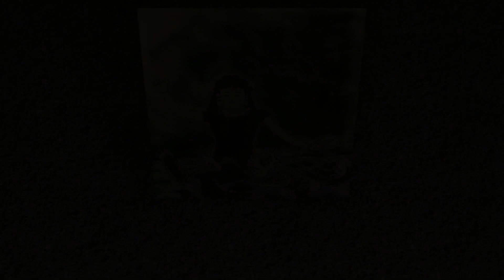Michael Calandra "Shishi no Kon Bo Kata," IWKA 2001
Michael Calandra performs Shishi no Kon Bo Kata at the IWKA Championship in 2001.